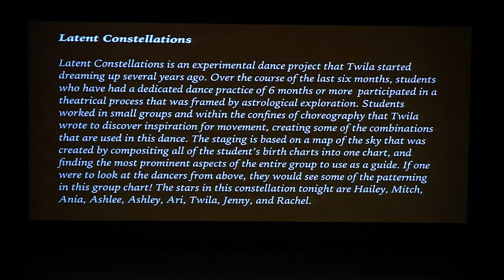Latent Constellations - Electric Nomad Showcase - 2017 July 8 - Dogtown Dance Theater - Richmond, VA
Latent Constellations [Hailey, Mitch, Ania, Ashlee, Ashley, Ari, Twila, Jenny, and Rachel] at Electric Nomad's Student Showcase held at Dogtown Dance Theater in Richmond, Virginia.